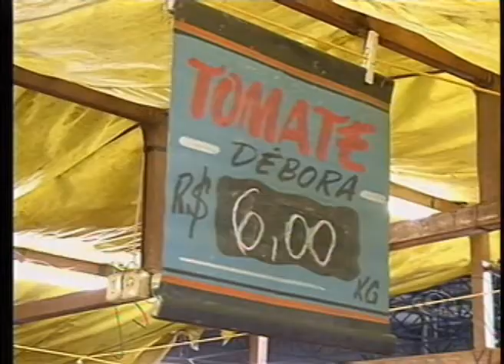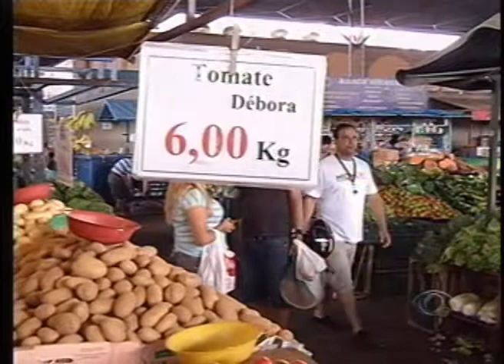BAND CIDADE 2ª EDIÇÃO 13 03 2014 PARTE 02